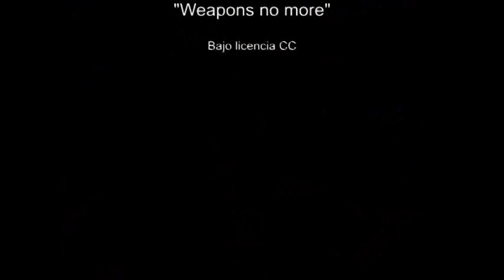Carrera San Silvestre de Mérida 2014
Los alevines y benjamines en la carrera popular de San Silvestre de Mérida por la Avda Juan Carlos I.